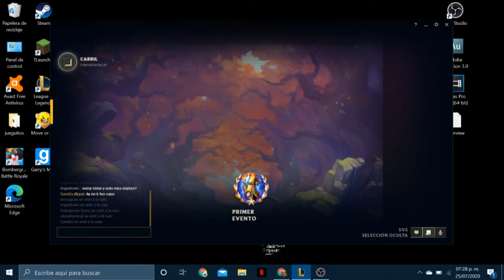Duo dinamita en FRENESÍ EN EL NEXO | League Of Legends Gameplay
Hey que onda banditaaa, hoy los dejó con un video sabrosano de League Of Legends con el Duo dinamita, espero les guste!!

Cada Like es un chtm para Yuumi
Comenta tu parte favorita y aprendes a poner wards xdxd

Tambien estoy en Twitch como SandGy!!